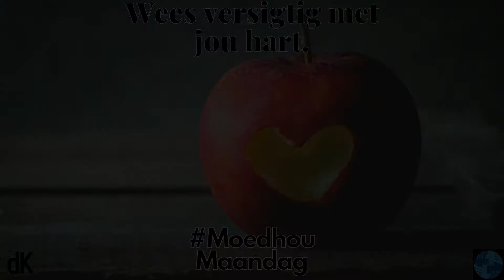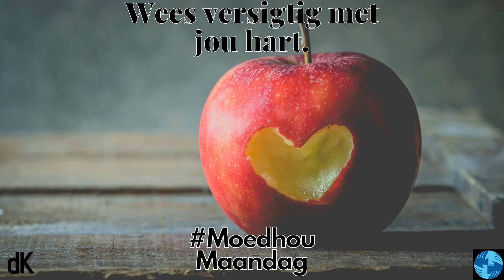die Kerk | Oordenking | Moedhou Maandag | Wees versigtig met jou hart | Ds Janine Fourie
Dit is belangrik om altyd jouself te evalueer en om seker te maak dat jou hart gefokus is op God se koninkryk.